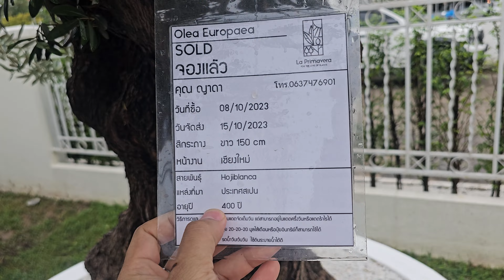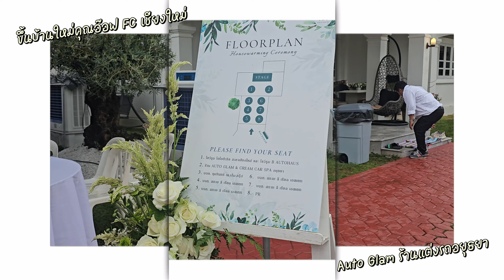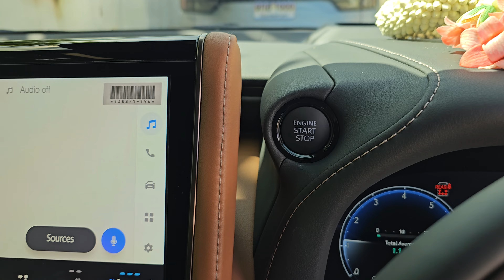พาชมบ้านลูกค้า FC เชียงใหม่ แต่งรถกับเราไปสุดทุกคัน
🏁🏁สนใจสอบถามสินค้าหรือนัดบริการ🏁🏁
ทัก 📨 inbox
หรือ ID ไลน์ : @autoglam